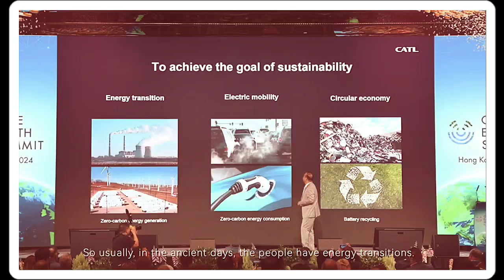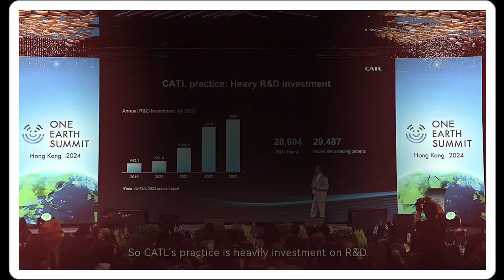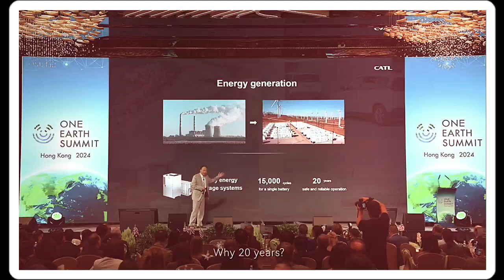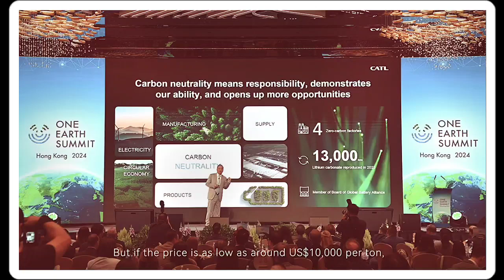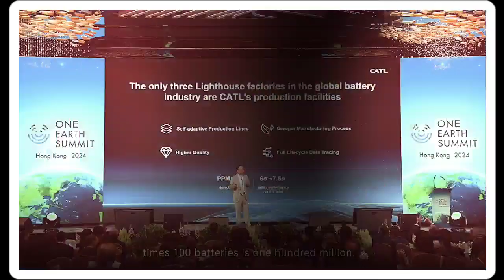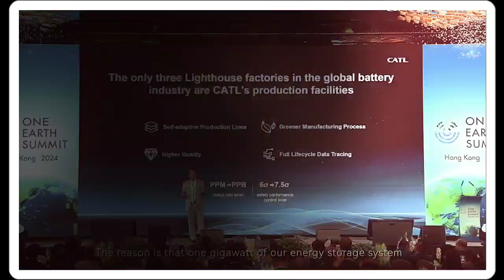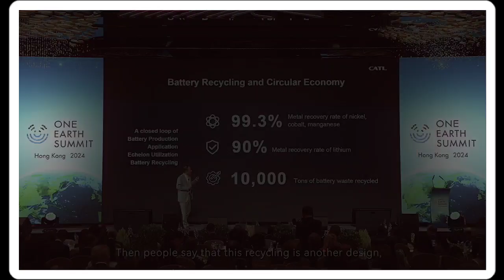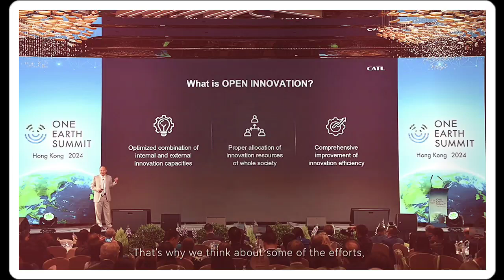CATL goes 2000 steps ahead of Tesla | Shenxing PLUS battery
CATL, a global leader in new energy technology, today called for more open innovation between businesses and countries in a bid to solve the challenge of climate change. Speaking at the One Earth Summit in Hong Kong, Dr. Robin Zeng, Chairman and CEO of CATL, announced that CATL is poised to share its technology and its Zero Carbon practices to anyone committed to accelerating the transition to green energy, electric transportation, and a circular economy – including competitors.

"Now, more than ever, we must work together if we are to solve humanity's biggest problems, such as climate change," said Dr. Zeng. Continuous technological advancement is the key to achieving sustainability, Dr. Zeng said.

He highlighted the investment CATL has made in research and development to maintain its position as the world's number one battery technology company. It now has more than 20,000 R&D staff worldwide and spent US$2.59bn on R&D in 2023. Its nearly 30,000 issued and pending patents worldwide cover a wealth of breakthrough technologies including the world's first 4C superfast-charging LFP battery which can deliver a range of 400km with just a 10-minute charge and the Qilin battery which can deliver 1,000km range on a single charge.

Dr. Zeng outlined the significant steps CATL has taken to reduce its carbon emissions. Its four factories are already Zero Carbon, and all three facilities in the battery industry recognized by the World Economic Forum are CATL facilities. The company has also pledged to be carbon neutral in its core operations by 2025, and to ensure its supply chain is carbon neutral by 2035.

The company has also taken significant strides in its recycling. In 2023, it recycled over 100,000 tons of battery waste. With its 90% recovery efficiency, it was able to recover 13,000 tons of lithium carbonate, vastly reducing the volume of mining needed and accelerating its contribution to the circular economy.

"I think of our sustainability efforts as a single tree, but we have an ambition to create a forest," said Dr. Zeng. "We are willing to work with businesses, governments, investors and anyone interested in accelerating climate action. Together, to extend the Zero Carbon practice from factories to communities, cities, and more."